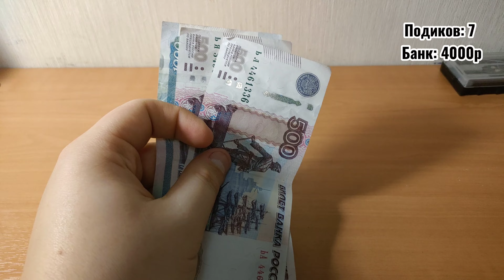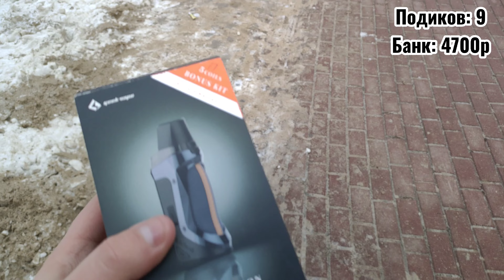Перепродажа подов 2 Часть Перезалив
Перепродажа подов. В этом ролике я показал как перепродаю поды. Надеюсь каждому понравится. Также у меня в тг канале будет проходить скоро розыгрыш на 1000 рублей! Это мое видео на этом канале, название - Laze man, я раньше использовал, как псевдоним, т.к я был ленивым, хотя и сейчас тако) В этом ролике я показал свой перекуп подов на разные суммы! P.s - покупал я разные подики 😁 Со временем на моем канале появится много интересных моментов, так что следите за этим Также я просто школьник 9-того класса, который хочет стать популярным, а также дарить радость людям🤩
Мой вк - "СКОРО" Мой ТТ - "СКОРО" P.s - как будет доступен в РФ.
Мой Instagram - " СКОРО" Для каких либо связей, ищите меня в беседе моей телеге!
Другие теги: Перекуп с деньгами, обзоры, в топ, реки , перекупподов, подпишись, aegis, charon baby, aegis hero, aegis hero 2 aegis nano, manto aio, drag x, drag s, manto +, топовый контент, съемка, видео, видос, контент, вейп, вейпы, подики, ролик, hqd , вейпинг, перепродажи, обзорывейпов, чтолучше, доход, доходы, парить, купить, бабки, бабло, магазинвейпов, вейпмагазины, доход, доходы